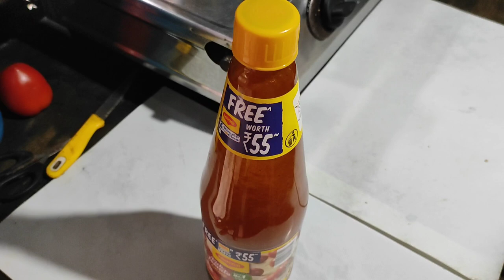সম্পূর্ন নিরামিষ পদ্ধতিতে বাড়িতেই বানিয়ে ফেলুন দোকানের চেয়ে ভালো টমেটো সস।Pure Veg Tomato Sauce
সম্পূর্ন নিরামিষ পদ্ধতিতে বাড়িতেই বানিয়ে ফেলুন দোকানের চেয়ে ভালো টমেটো সস।Pure Veg Tomato Sauce | Homemade Tomato Ketchup|